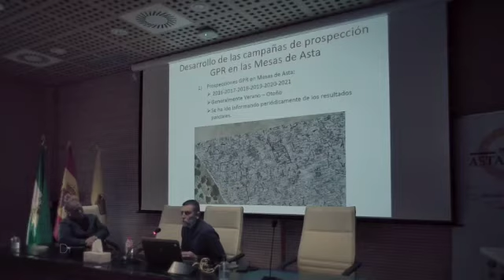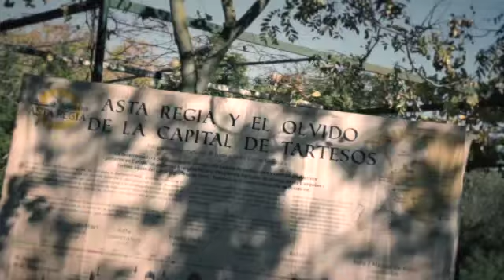II Jornadas sobre Asta Regia